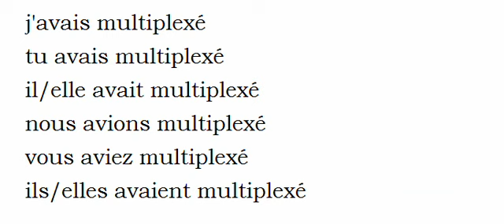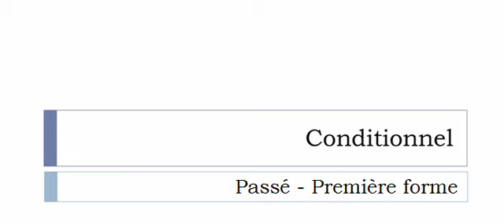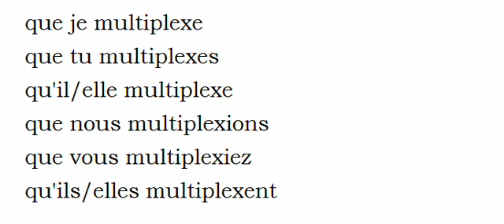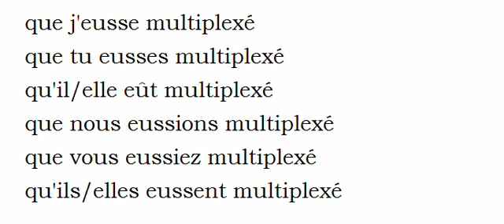Französisch lernen = Konjugation = Multiplexer